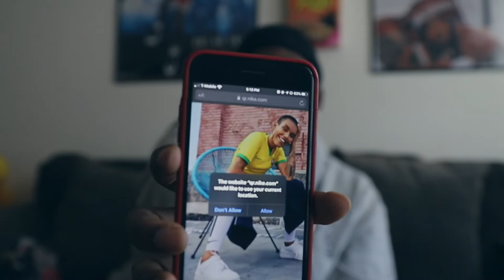HOW TO LEGIT CHECK AIR JORDAN 5 OFF WHITE | HOW TO BE A SMART SNEAKER HEAD ?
Whats up my people ! Back with another legit check , this time it's the "OFF WHITE Air Jordan 5 ". Also here to give you the tips and tricks on how to be smart sneaker head and avoid paying crazy resell for shoes.  More content on the way. Y'all let me know what you think of the sneaker and the review !

11:55- Smart Sneaker Head tips

IrockTheDJ
" OG Clouds" Instrumental